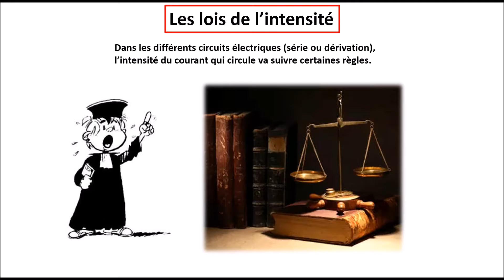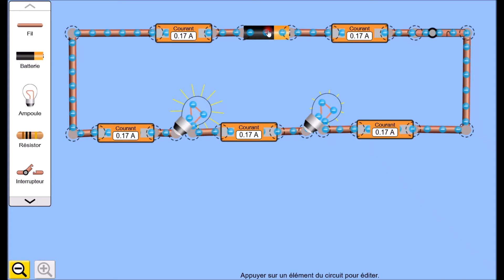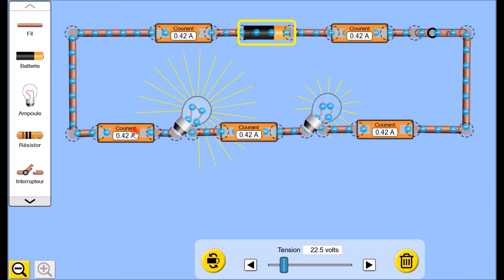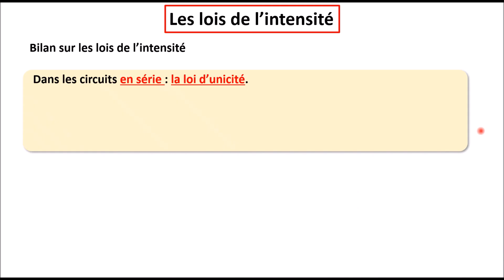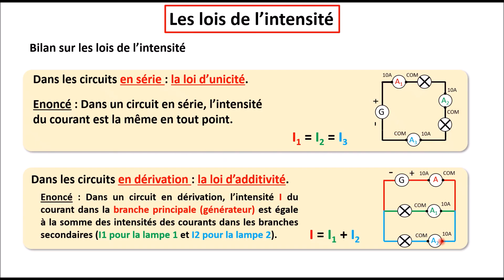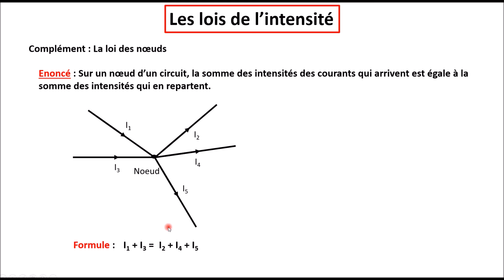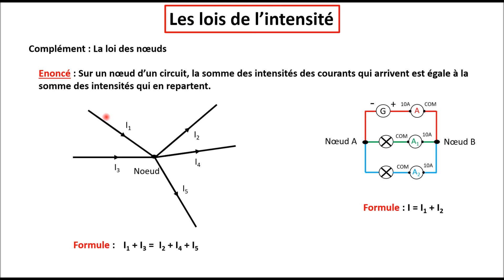[Énergie - Épisode 9] Les lois de l'intensité (4ème)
Cette vidéo expose l'essentiel sur les lois de l'intensité dans les circuits électriques en série et en dérivation (mesure à effectuer pour les mettre en évidence, signification et expression mathématique) [Niveau collège].